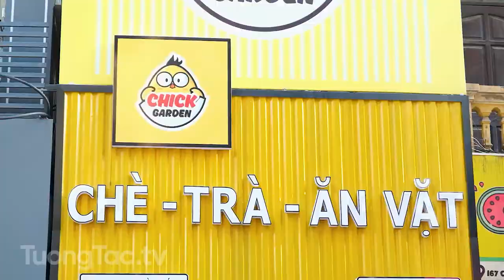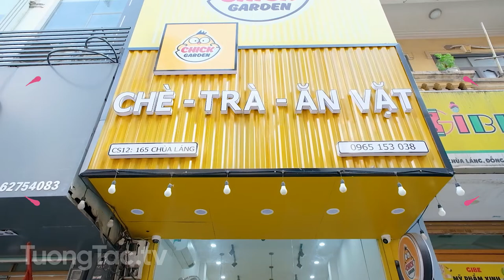Check in - Cửa Hàng " Chick Garden "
Chick Garden - Chè Ngon, Súp Ngọt, Ăn Vặt Lai Rai